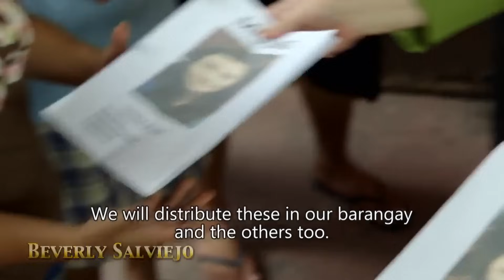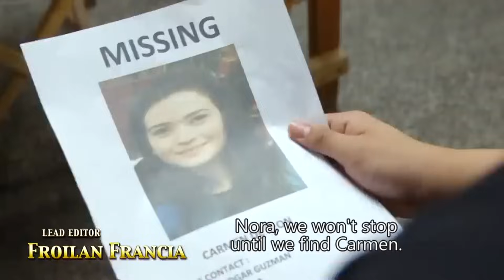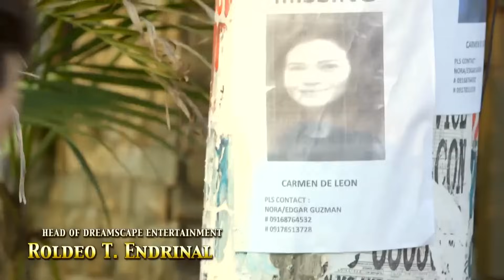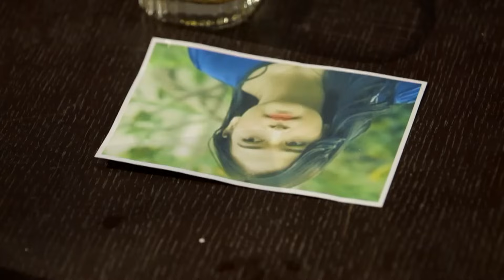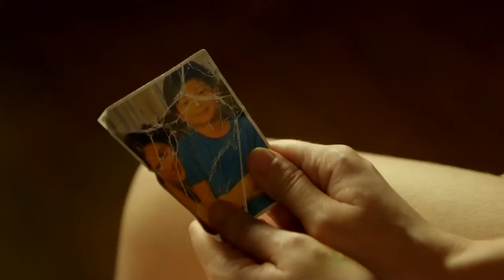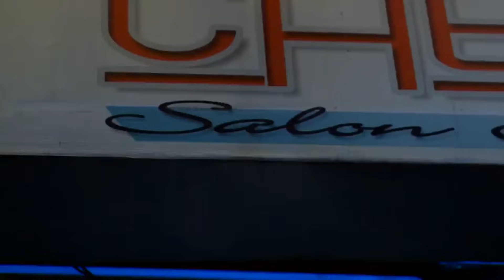FPJ's Ang Probinsyano | Season 1: Episode 78 (with English subtitles)